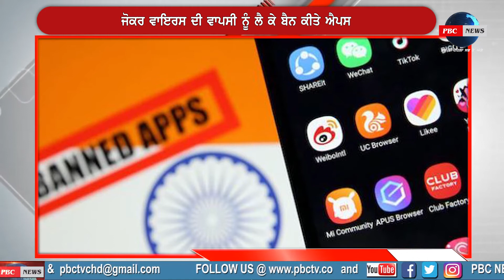ਗੂਗਲ ਨੇ ਪਲੇ ਸਟੋਰ ਵਿਚੋਂ ਬੈਨ ਕੀਤੇ 7 ਐਪਸ, ਐਪਸ ਡਿਲੀਟ ਨਾ ਕਰਨ 'ਤੇ ਝੇਲਣੀ ਪੈ ਸਕਦੀ ਹੈ ਪ੍ਰੇਸ਼ਾਨੀ |PBC NEWS LIVE